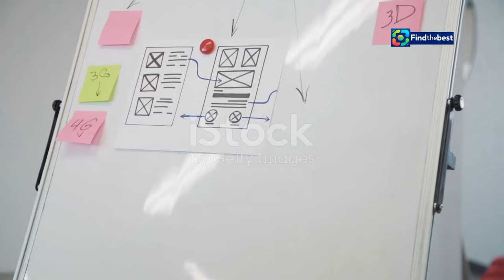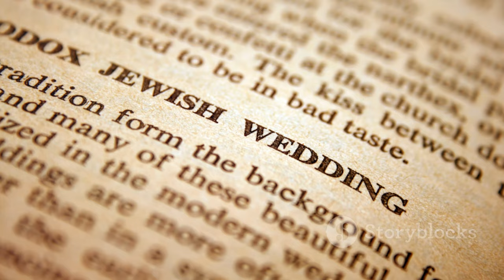נישואי נווה דרומי: מגישת חדשות i24news מתחתנת בגיל 39!